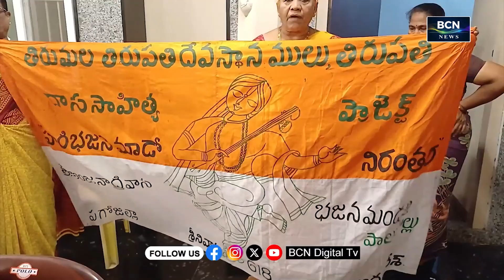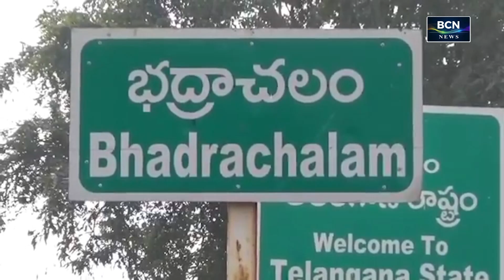BCN NEWS | 07 PM | PART 1 | 24.09.2024